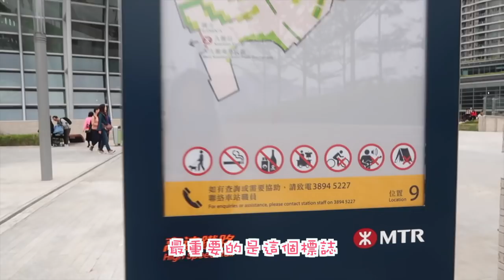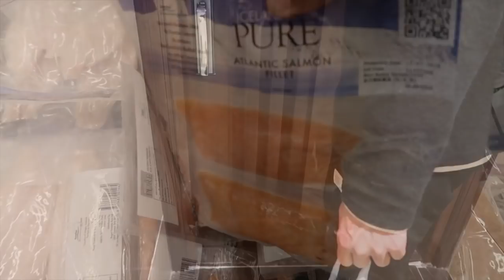✥汪汪Vlog✥ 聖誕節我們怎樣過? Chopper生日好可憐沒街街出?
呵呵~有心唔怕遲,
聖誕個GRWM都未出😂😂😂
我都好想做到即拍即剪,
但我都要留番條命仔抖抖氣😂😂😂😂😂

嘩呢個Vlog真實到我望番都覺得大勇氣,
極殘樣都夠膽拍😂
但應該更多人見過我係真素顏+眼鏡look,
果個就真係唔想拍出黎嚇大家喇~🤗

好啦~聽日係大家都好鍾意嘅淘寶片,
我過一萬訂閱就靠佢喇😗😗😗

❋ 膚質 - 沙漠暗沉敏感肌
❋ 身高 - 153cm
❋ 體重 - 44kg